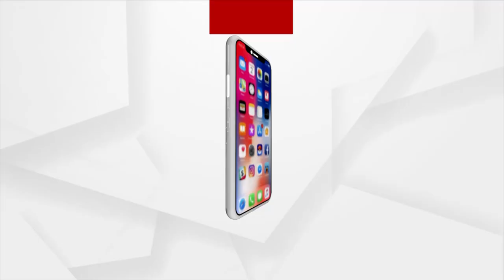Cameraman Manas Swain Murder Case: Prime Accused Sharmistha May have Destroyed the Evidence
Prime Accused Sharmistha May have Destroyed the Evidence which can be the reason behind cameraman Manas Swain Murder Case.